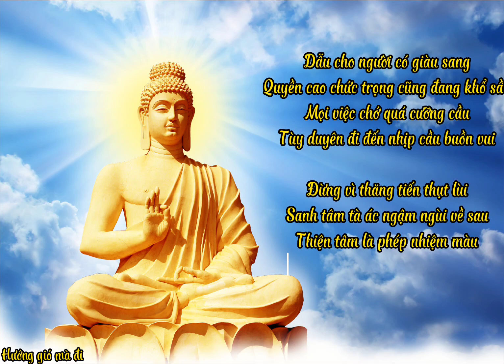Tùy duyên - số 18